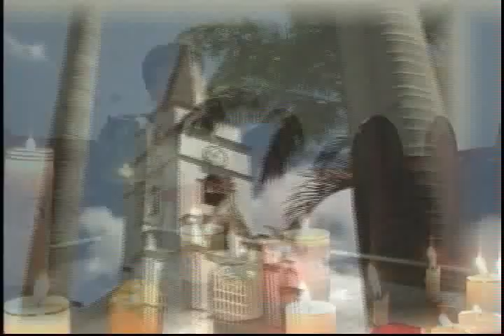Toledo Norte de Santander